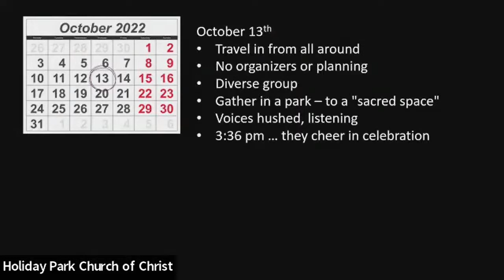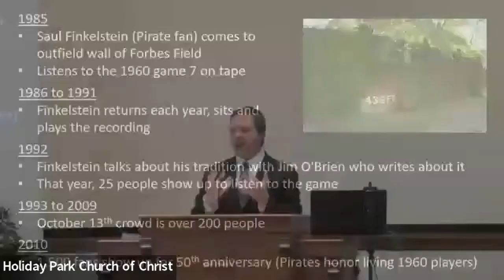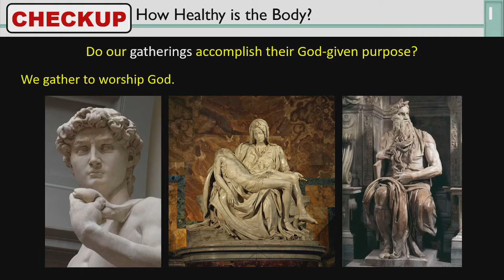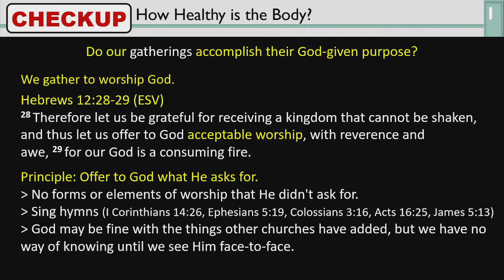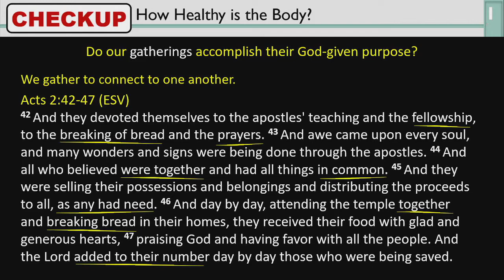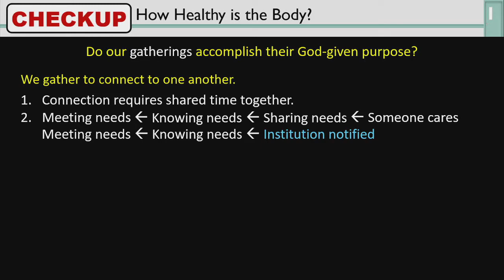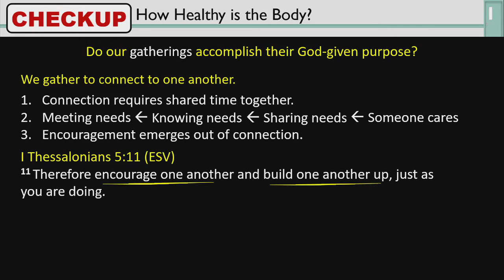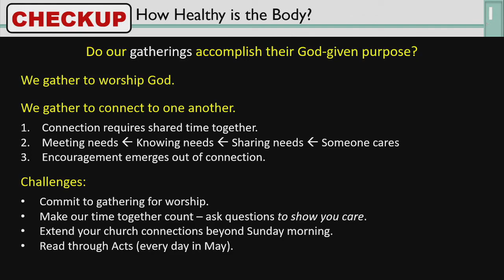Checkup #4: Do our gatherings accomplish God's purposes?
We gather to worship and to build up our brothers and sisters. Loving God and loving our neighbor -- the greatest commands.